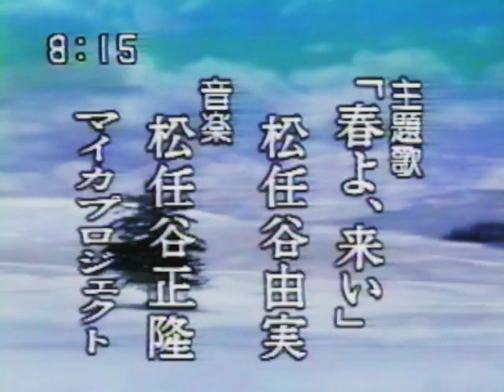Haru yo, Koi - Episode 141 (March 21, 1995)